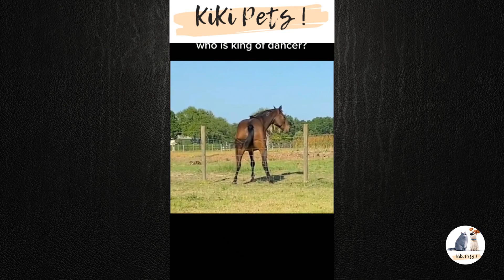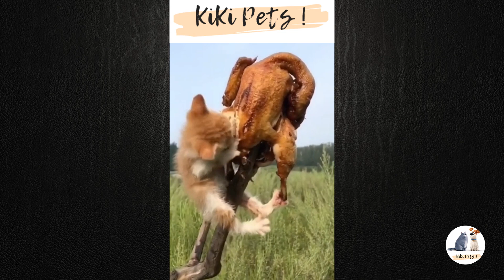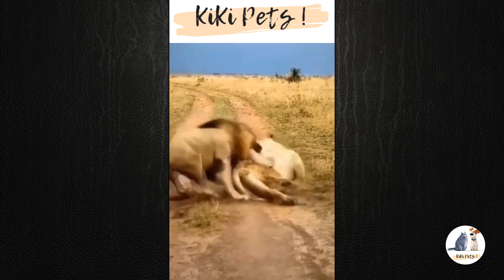Funniest Animals 🐱Funny Animal Videos #3 🐶 Best Of The 2021🐸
Funniest Animals 🐱Funny Animal Videos 🐶  Best Of The 2021🐸

We wish you a pleasant viewing!
Your KiKi Pets.